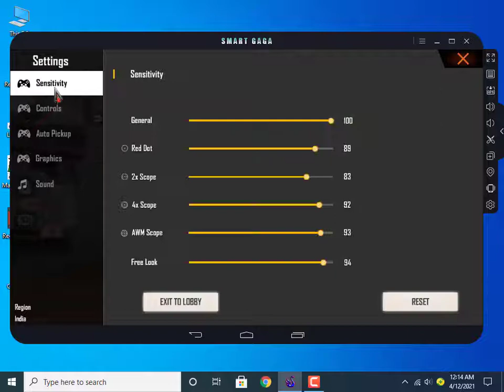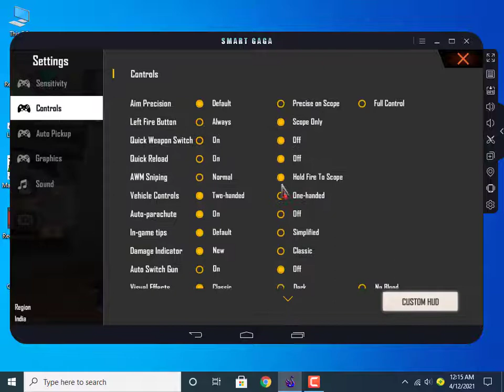How To Fix Free Fire Aim Stuck Problem In Smartgaga | Best Solution For Free Fire Aim Stuck Problem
Best Emulator For 1/2gb ram , New Emulator For Free Fire 2021,Free Fire On 512 Mb Ram

Music

✅ How To Lag Fix In Smartgaga 2gb/4gb Ram User | How To Play Free Fire Smoothly In Low End Pc |
✅ New Smartgaga 171 Ultra Lite | Best Emulator For Super Low End Pc | Play Free Fire Super Smooth |
✅ New Smartgaga 9.0 Ultra Lite | Best Emulator For Ultra Low End Pc | Play Free Fire Ultra Smoothly |

1.Garena Free Fire Indonesia
2.Garena Free Fire Brazil
3.Garena Free Fire India
4.Garena Free Fire Singapore
5.Garena Free Fire Thailand